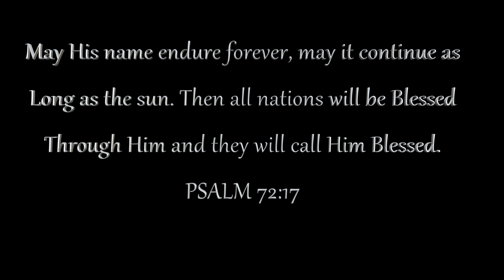Lil Thee - I'm Blessed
Video Shot, Directed & Edited By KEV N GR8T OF GR8T CINEMA FILMS, Shot on a DJI Phantom 3 4K & The Blackmagic Production Camera 4K.